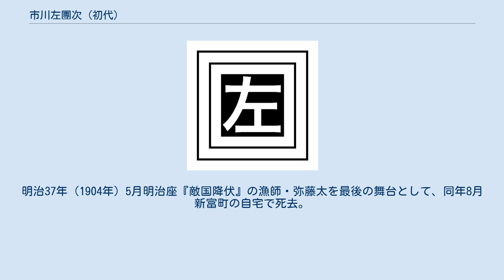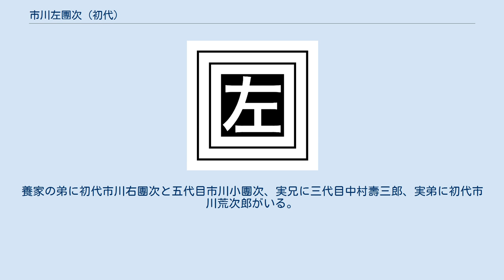市川左團次 (初代)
初代 市川 左團次（いちかわ さだんじ、天保13年旧暦10月28日（西暦換算1842年11月30日）- 明治37年（1904年）8月7日）は歌舞伎役者。
大阪生まれ。
屋号は髙島屋。
定紋は三升に左（みますに ひだり）、替紋は松川菱に鬼蔦（まつかわびしに おにづた）。
俳名に松蔦（しょうちょう）・筵升（えんしょう）。
本名は高橋 榮三（たかはし えいぞう）。
 大坂道頓堀生まれ。
父は歌舞伎役者の結髪師・中村清吉。
7歳のとき市川辰蔵を名乗って初舞台。
のち七代目市川團十郎門下となり初代市川小米、その後初代市川升若を名乗る。
子供芝居で修業するうちにその才能が周囲に認められ、元治元年（1864年）四代目市川小團次の養子となる。
 始め実兄の四代目市川米蔵（のちの三代目中村壽三郎）に養子の話があり、江戸中村座の関係者が上坂して会ってみたがうまくまとまらず、かえってそこに居あわせた升若の美貌にほれ込んでこれを養子にすることにしたという。
 江戸に下り、市川左團次と改名。
翌元治2年正月中村座『鶴寿亀曾我嶋台』の信田小太郎・小林朝比奈で江戸お披露目。
記録には、左團次が編笠を取るとその美しい容貌に観客は湧いたが、上方訛りの口跡を聞いたとたんに観客は失望して野次が飛んだとある。
これ以後左團次は不調に陥り、養父小團次の死後は舞台からも敬遠される身となり、小團次の未亡人・お琴はこれを離縁して帰坂させることまで考えた。
しかし小團次の親友だった二代目河竹新七（黙阿弥）がその身を預かり、左團次に一から稽古を付け直してようやく舞台に復帰するようになった。
 明治3年3月（1870年）守田座『樟紀流花見幕張』（慶安太平記）の丸橋忠弥が大当たりとなる。
この芝居には左團次つとめる丸橋忠弥の一人舞台、「江戸城堀端の場」が作られていた。
これには共演者や劇場関係者からの苦情が出たが、新七は文字道り進退を掛けて彼らを説得する。
ふたを明けて見ると、件の「堀端」と「忠弥内捕物の場」が最も評判がよかった。
 立役で、新作の史劇に本領を発揮。
明快な口跡、立ち回りが見事で、男性的な芸風だった。
当り役は出世芸となった『慶安太平記』の丸橋忠弥・『大杯觴酒戦強者』（大盃）の馬場三郎兵衛、『勧善懲悪覗機関』（村井長庵）の村井長庵は父譲り、『勧進帳』の富樫、『青砥稿花紅彩画』（白浪五人男）の南郷力丸、『籠釣瓶花街酔醒』（籠釣瓶）の佐野次郎左衛門など。
九代目市川團十郎・五代目尾上菊五郎とともに「團菊左」と並び称され、明治20年（1887年）には天覧歌舞伎の舞台に立った。
 明治23年（1890年）には新富座の座頭（劇場専属の興行責任者）になる。
 明治26年（1893年）には明治座を新築し、座元（劇場所有者兼興行総責任者）として近代的な劇場経営を行う。
新作物中心の興行を推進し、明治32年（1899年）明治座で翻訳家で新聞記者の松居松翁作による『悪源太』を初演した。
これは旧来の慣例を破って芝居関係以外の者による脚本を採用した嚆矢で、これが二代目左團次以降の新歌舞伎の原動力となった。
 私生活では、温厚な人格者として周囲の尊敬を集めていた。
明治37年（1904年）5月明治座『敵国降伏』の漁師・弥藤太を最後の舞台として、同年8月新富町の自宅で死去。
それはある意味で江戸歌舞伎の終焉でもあった。
 子に二代目市川左團次と三代目市川莚升。
娘婿に二代目市川松蔦。
養家の弟に初代市川右團次と五代目市川小團次、実兄に三代目中村壽三郎、実弟に初代市川荒次郎がいる。